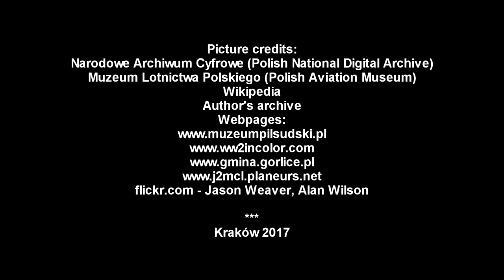WWS-2 Żaba - 1937 glider better than motorcycle [Vintage Sky]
Who flew the WWS-2 Żaba, where did it spend the war and why was it better than the motorcycle? Find answers to these questions and more.